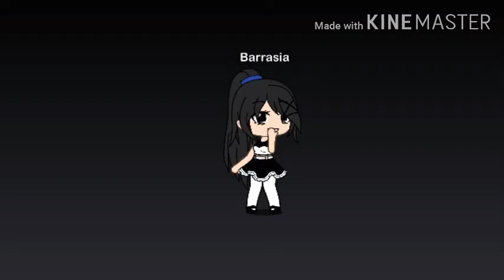PPG In Gacha Life {Plus PPNKG}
PowerDirector Won't Work, So I Decided To Use KineMaster Instead.